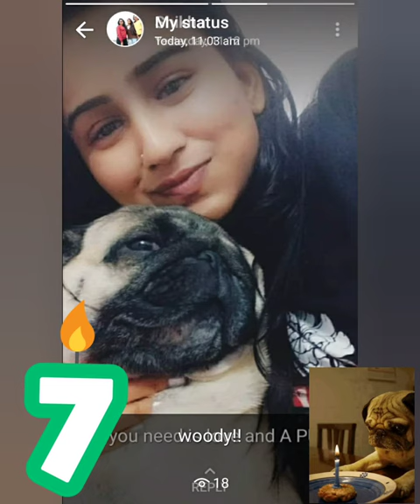Woody"s 7th birthday| Special Moments| Cute & Funny Pug Video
Meet the voice behind Brief Education